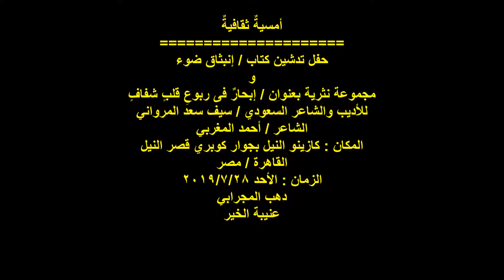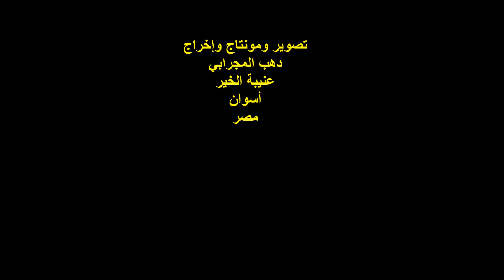حفل تدشين كتاب : إنبثاق ضوء/الأديب السعودي/سيف المرواني/الشاعر أحمد المغربي/الأحد 28/7/2019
أمسيةٌ ثقافيةٌ
حفل تدشين كتاب : إنبثاق ضوء
و مجموعة نثرية بعنوان : إبحارٌ فى ربوع قلبٍ شفافٍ ..
للأديب والشاعر السعودي / سيف سعد المرواني ..
الشاعر / أحمد المغربي
المكان : كازينو النيل بجوار كوبري قصر النيل
القاهرة / مصر ..
الزمان : الأحد 28/7/2019 م
تصوير ومونتاج وإخراج :
دهب المجرابي ..
عنيبة الخير ..
أسوان ..
مصر .